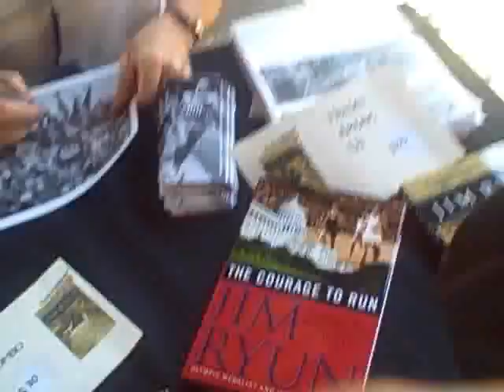We met Jim Ryun